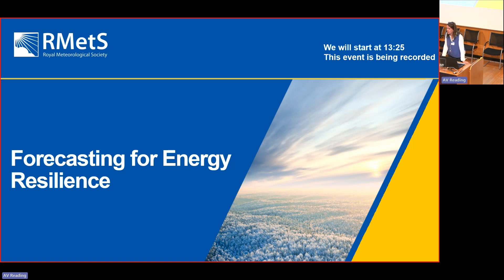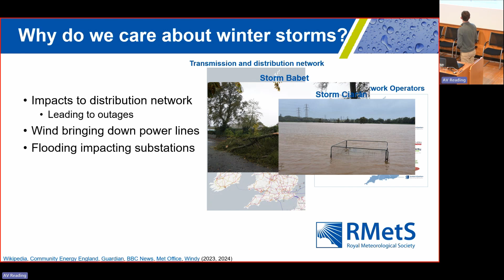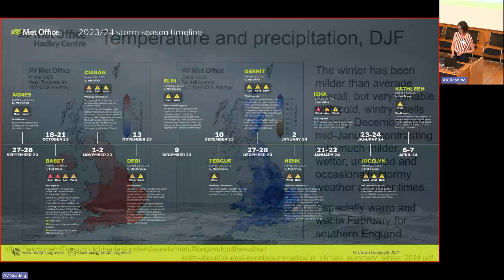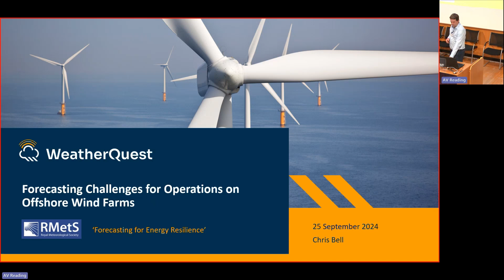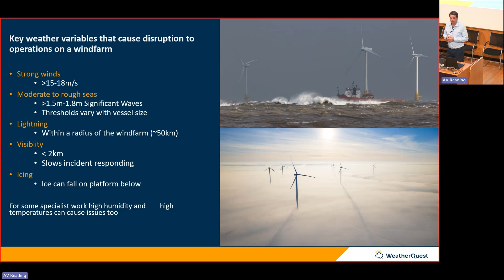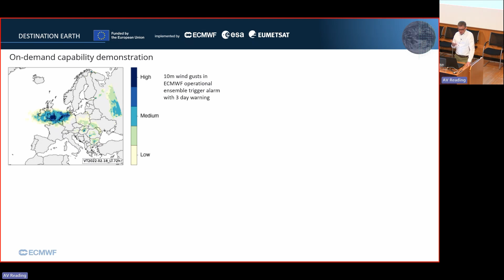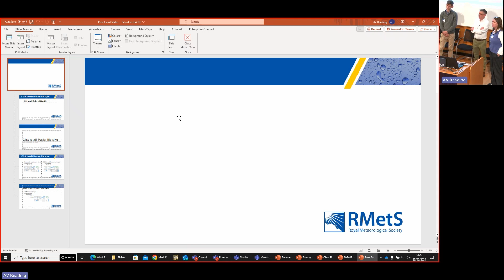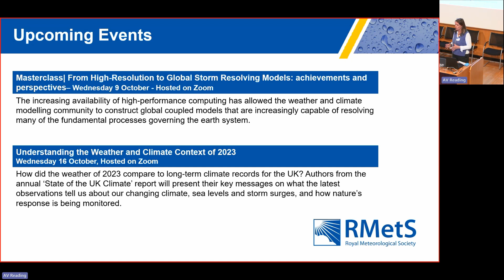Forecasting for Energy Resilience